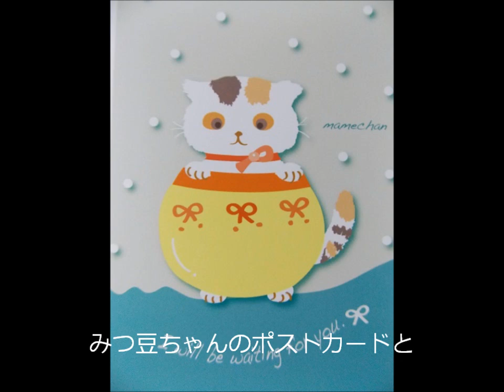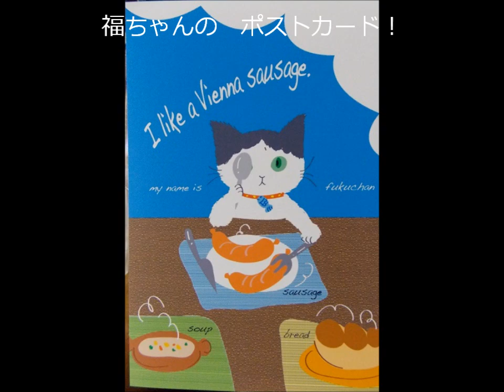ＮＫＳ４８カレンダーを戴きに・・・